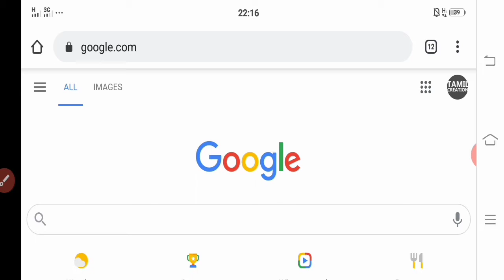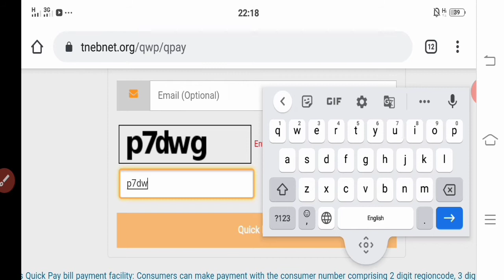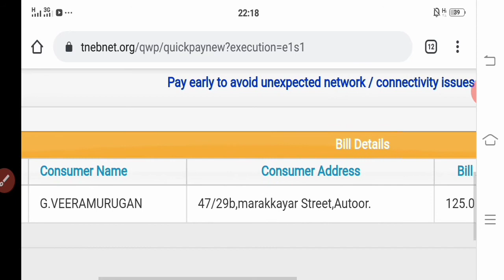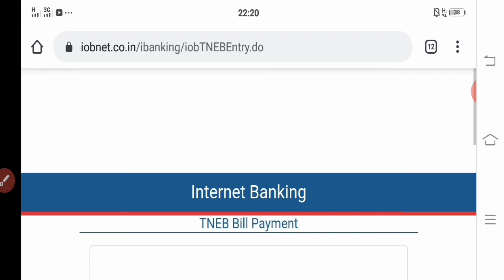ஆன்லைனில் கரண்ட் பில் செலுத்துவது எப்படி | How to tneb bill pay online in Tamil | Tamil Creation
ஆன்லைனில் கரண்ட் பில் செலுத்துவது எப்படி | How to tneb bill pay online in Tamil

Select Your Region Code :
1) Chennai North - 01
2) Viluppuram - 02
3) Coimbatore - 03
4) Erode - 04
5) Madurai - 05
6) Trichy - 06
7) Tirunelveli - 07
8) Vellore - 08
9) Chennai South - 09